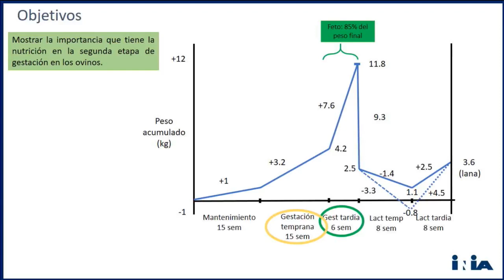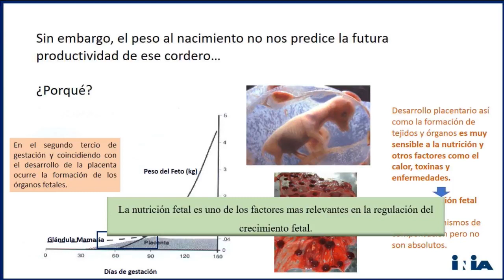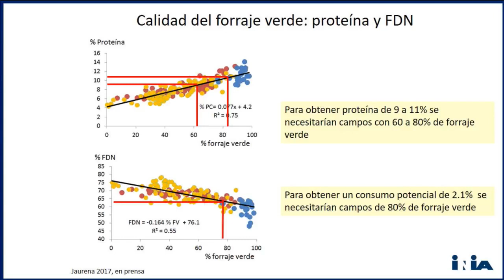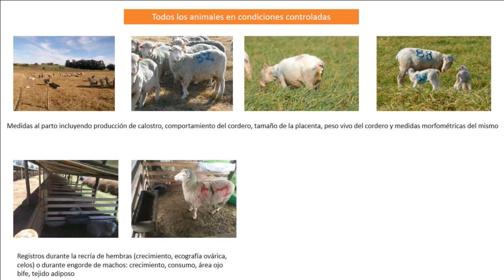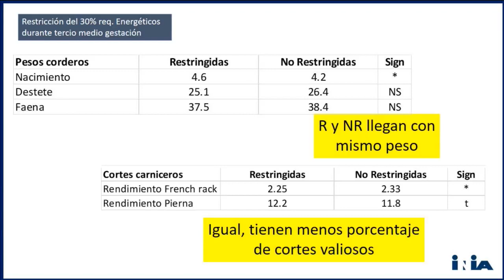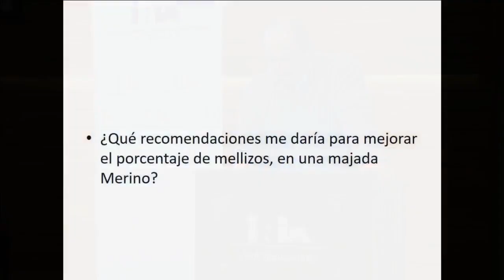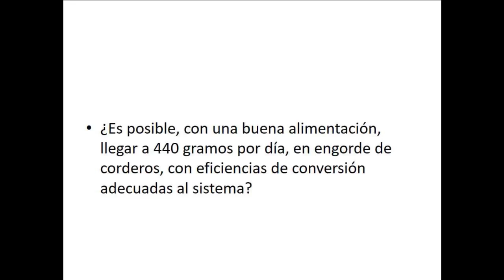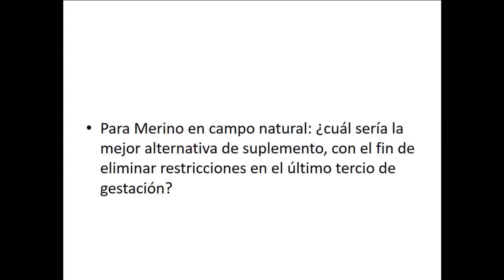Lana o carne. Una mirada desde el útero - Dra. Georgget Banchero - INIA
Disertación realizada por la Dra. Georgget Banchero en el marco de la Jornada ¿Cómo hacer de sus ovinos un buen negocio?, realizada el pasado 25 de julio de 2018 en INIA Tacuarembó y organizada por INIA, SUL y CLU.